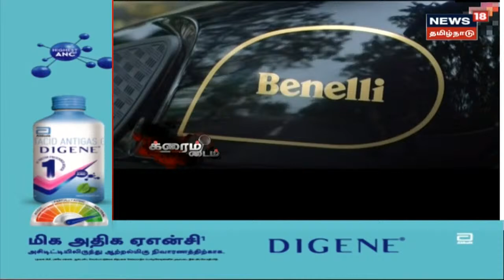Crime Time | காஸ்ட்லி பைக் ஆசை - நண்பனைக் கொன்ற இளைஞர் கைது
கோவை மாவட்டம் பொள்ளாச்சியில் 3 லட்சம் ரூபாய், இரு சக்கர வாகனத்திற்கு ஆசைப்பட்டு உயிர் நண்பனைக் கால்வாயில் தள்ளிவிட்டு கொலை செய்த நபரை போலீசார் கைது செய்திருக்கிறார்கள். 5 நாட்களுக்குப் பிறகு கொலை அம்பலமானது எப்படி? செய்திகளை துல்லியமாகவும் துரிதமாகவும் வழங்கும் தமிழகத்தின் முதன்மை செய்தி தொலைக்காட்சி உங்கள் நியூஸ் 18 தமிழ்நாடு.